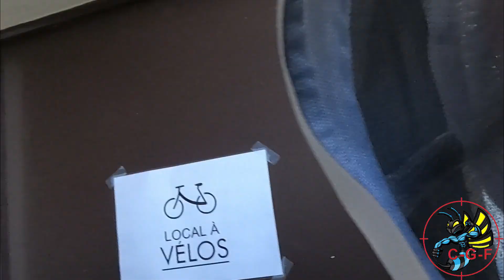Les Frelons Asiatiques au pas de la porte sur Orléans !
C.G.F Nuisibles
by Centre Guêpes et Frelons

Intervention rapide tout nuisible en région Centre Val-de-Loire
Départements : Loiret (45), Loir-et-Cher (41), Cher (18)

Les Frelons Asiatiques sont impressionnant cette année.  Fini les nids en hauteur, bonjours les nids à hauteur d'homme ! Suivez-nous dans ce nid atypique. ET SURTOUT : faites attention à vous cette année !
 Note importante : nous utilisons du pyrèthre naturel lors de cette intervention !
Frelons asiatiques
Le frelon asiatique dévoile un abdomen brun dont le quatrième segment est complètement jaune orangé. Légèrement plus petit que le frelon européen, leur taille varie entre 2,5 et 4cm maximum.
Faisant preuve d'une plus grande agressivité que son cousin européen, notamment lorsque l'on s'approche de son nid, ce nouveau venu dans notre biodiversité, en provenance d’Asie, suscite de grosses inquiétudes, notamment auprès des apiculteurs. Au delà d'être dangereux pour l'homme, ce sont de véritables destructeurs de nids d'abeilles.

@David CGF Nuisibles